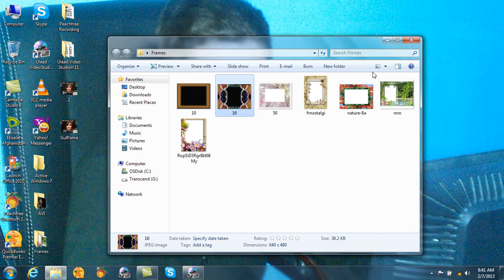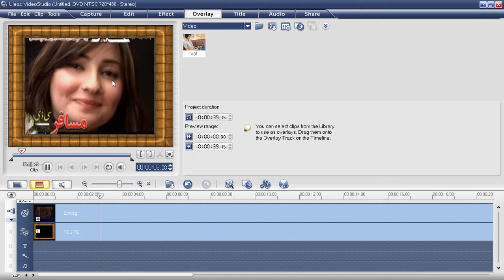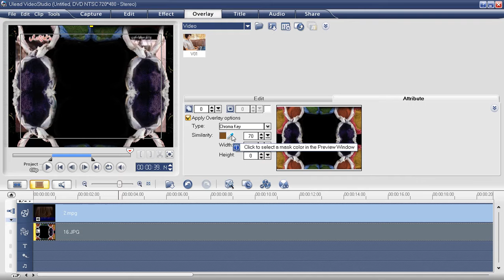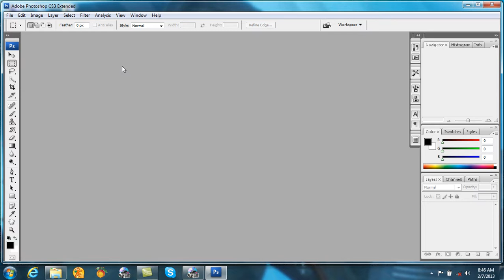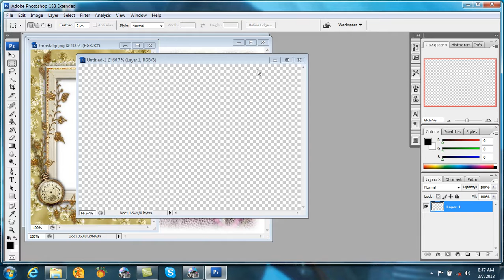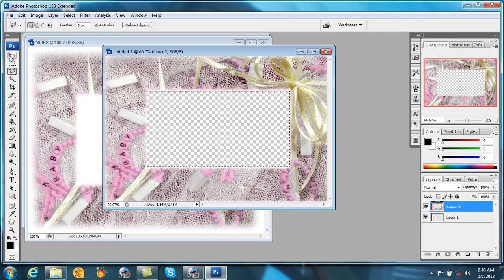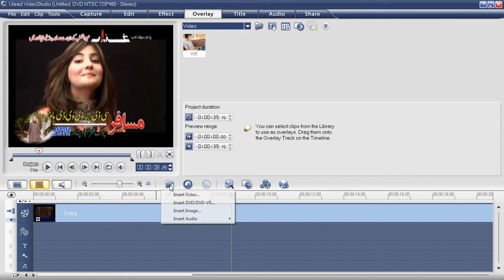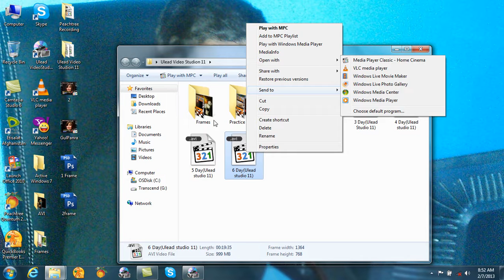7 DayUlead Studio 11 Plus